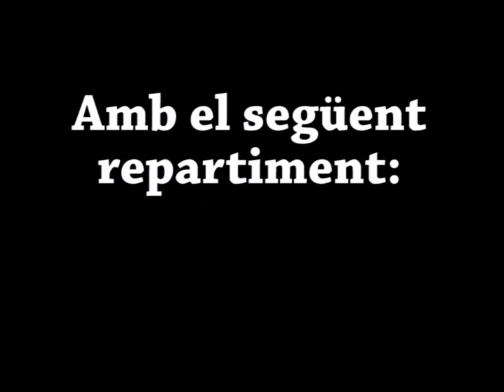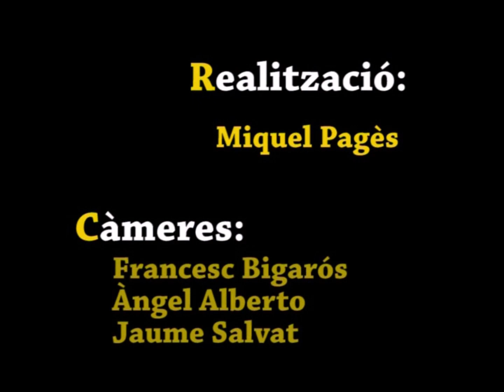Óscar, una maleta, dues maletes, tres maletes 1ª part - Agrupació Artística Local de l'Escala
Video de la representació de l'obra teatral Óscar, una maleta, dues maletes, tres maletes 1ª part a càrrec de l'Agrupació Artística Local de l'Escala. CER